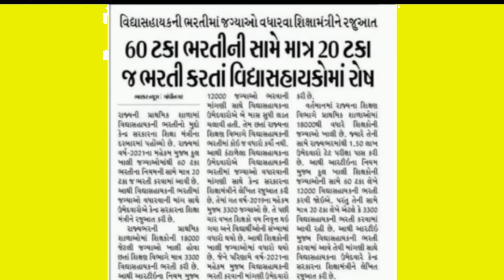vidhyasahayak bharti news today ✔️વિધાસહાયક 60% ભરતીની જગ્યાએ ખાલી 20%नी ભરતી ઉમેદવારો રોષ માં